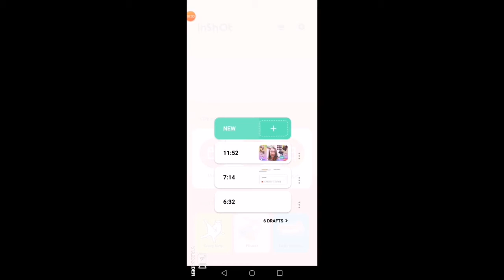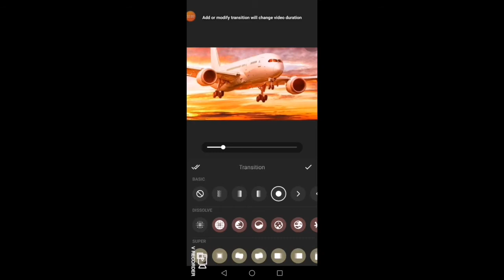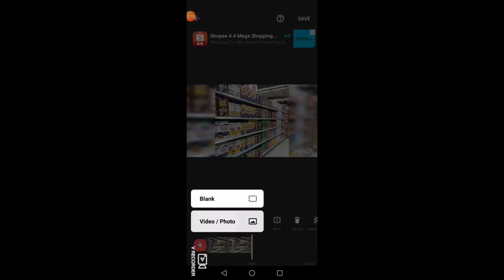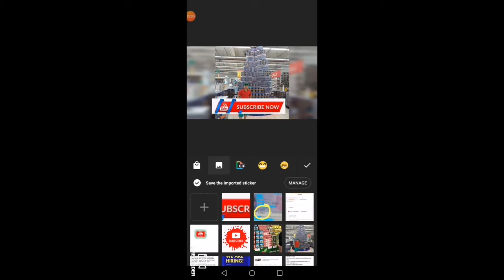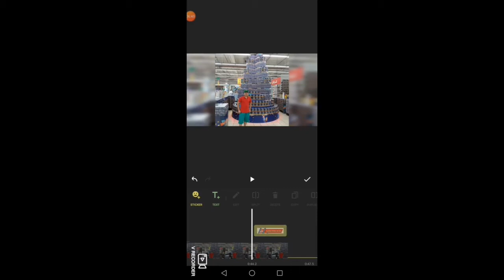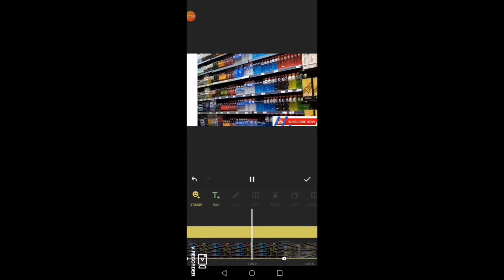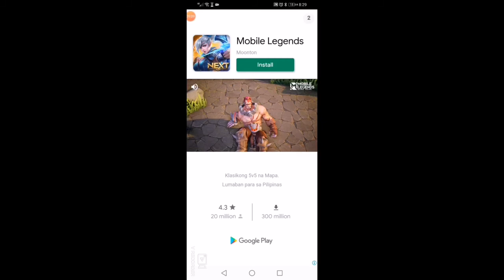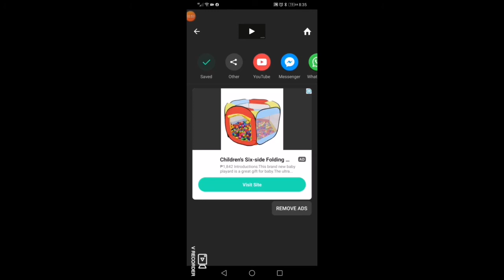How to use TRANSITION and DURATION of video using Inshot application.(Tagalog tutorials)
Star for today, A simple way how to use TRANSITION and DURATION of video  by using  INSHOT application. The function of TRANSITION is to give effect in between two kind of video or picture while the DURATION is to give additional or shortening time of the picture,

For good quality of video set to 720p

CHANNEL CONTENT:
Star TV pilipinas -You tube channel
Lutong bahay
InShot tutorials in tagalog
Editing tutorials in tagalog
Cooking tutorilas in tagalog
YouTube tutorials in tagalog